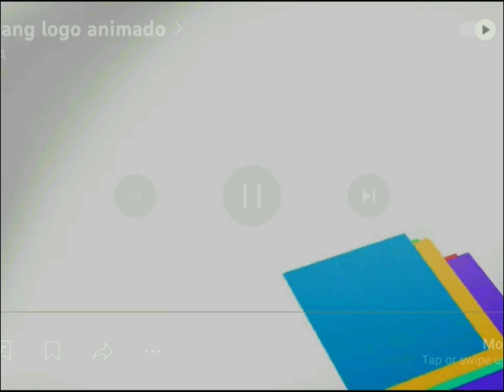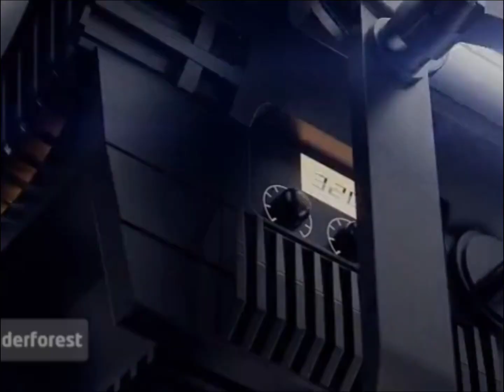FFFFUUUU:RGP/B/TMS/YBTP/7/25/2005P/D/S/DTS/M/RPM/FD/S/L/BS & More! Add Round 9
Well Done!
Request: FFFFUUUU:RGP/B/TMS/YBTP/7/25/2005P/D/S/DTS/M/RPM/FD/S/L/BS & More! Add Round 10